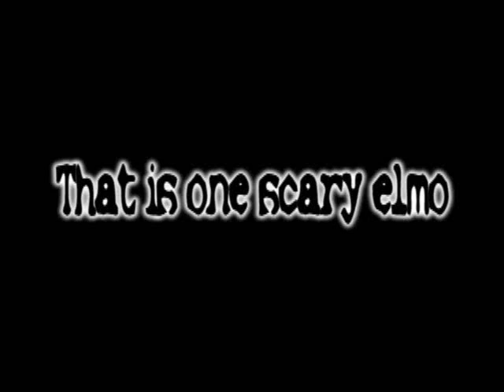Genisis X Studios "Elmo"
Elmo confronts two halo 3 warriors. Mai very 1st video upload.